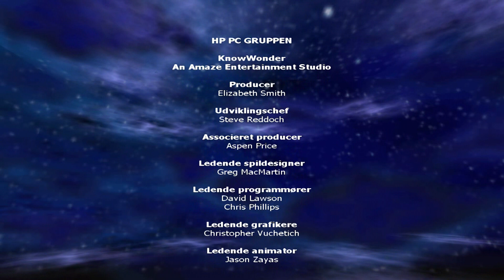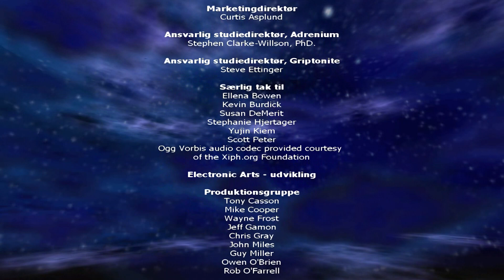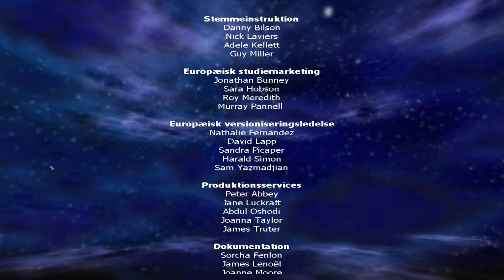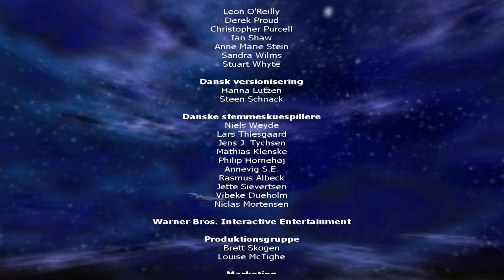Harry Potter and the Chamber of Secrets (Denmark) - Part #19 - House Cup Ceremony (Final Part)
Here we are, Folks! The Final Part!

All Loose Ends are Tidy Up!

Head to the Great Hall

The House Cup Ceremony a.k.a The End of the year feast begins

Ron and Harry hope they take it again this year after they saved Hogwarts

In 4th Place - Ravenclaw = Ravenclaw Student says: "Thank you for not saying last place"

In 3rd Place - Hufflepuff = Hufflepuff Student says: "Thank you. We find finishing in the middle to be quite abequate"

In 2nd Place...

Malfoy says: "It'll be you Gryffindors. you're naturally second best. You won't steal the House Cup from Slytherin like you did last year"

But Dumbledore says: "...after their barely escaping disqualification... Slytherin"

In 2nd Place - Slytherin

As Malfoy says: "What?!" and Harry says: "That means..." Dumbledore says: "First place and the House Cup goes to Gryffindor!"

In 1st Place - Gryffindor

Gryffindor Wins the House Cup again! Hooray!

Ron says: "Yes!" and Harry says: "We did it again!"

Everyone (Except Hufflepuff Student, Ginny, Fred & George and Mostly Except Slytherin Students) Cheer for Harry for saving Hogwarts!

The End of the 2nd Year at Hogwarts School of Witchcraft and Wizardry

Game Complete!